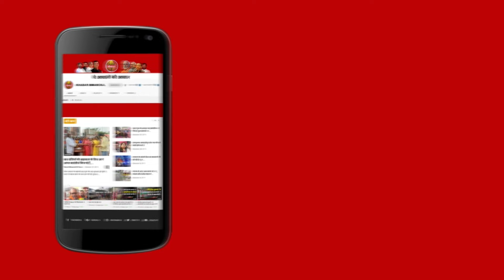पश्चिम बंगाल से कटिहार जा रही सेना की टुकड़ी के साथ पूर्णिया में हुआ बड़ा हादसा | Bihar News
पश्चिम बंगाल से कटिहार जा रही सेना की टुकड़ी के साथ पूर्णिया में हुआ बड़ा हादसा